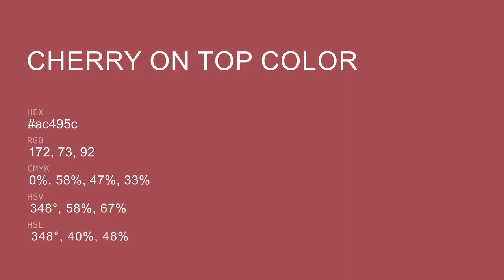Cherry On Top color ac495c hex color - Red color - Cool color ac495c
What color is Cherry On Top ? ac495c hex color - Red color - Cool color ac495c

Hex ac495c Color Code is also known as Cherry On Top color.

Hex ac495c Color code in RGB color code model is created after adding 67.45% red color, 28.63% green color and 36.08% blue color.
Hex ac495c Color code in CMYK color (process color) code model is generated after subtraction of 0% cyan, 57% magenta, 46% yellow and 32% black.